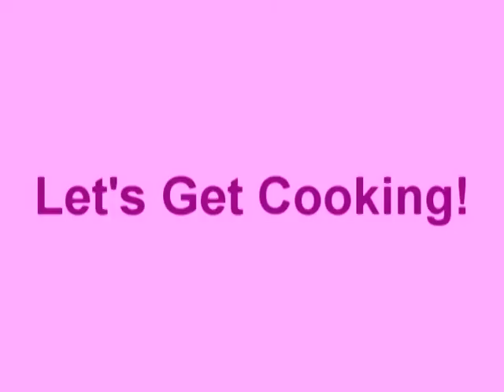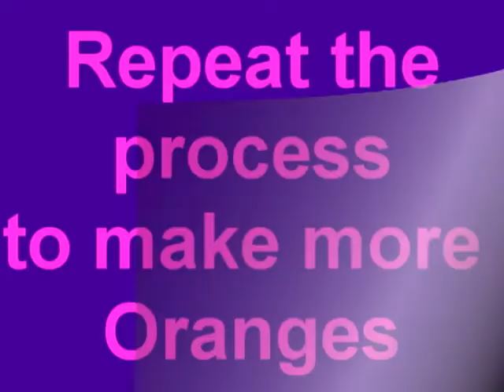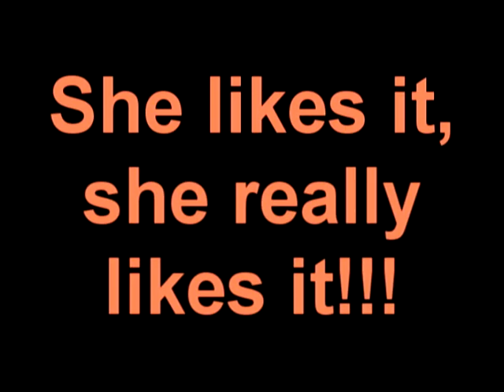Sky's Cooking Show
3 year old does her own cooking show